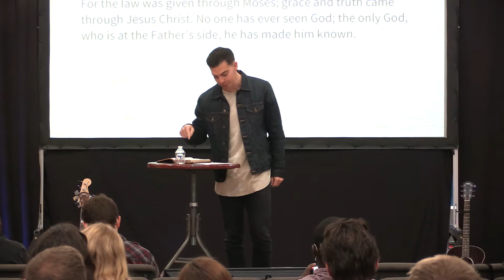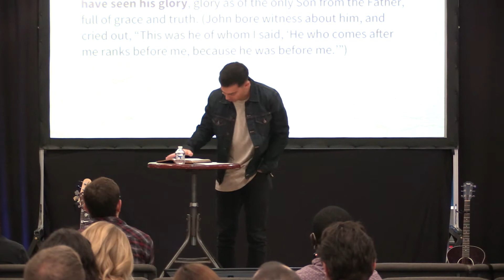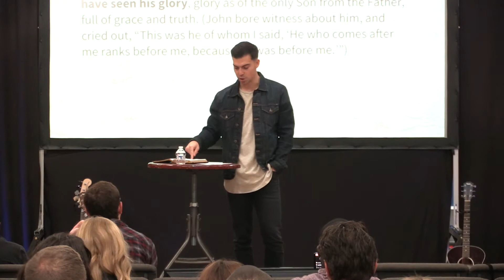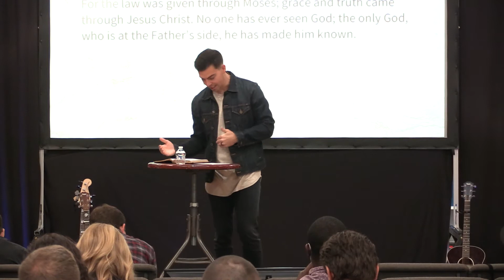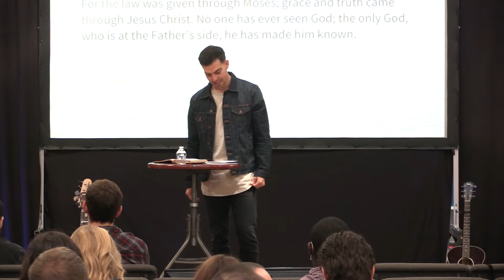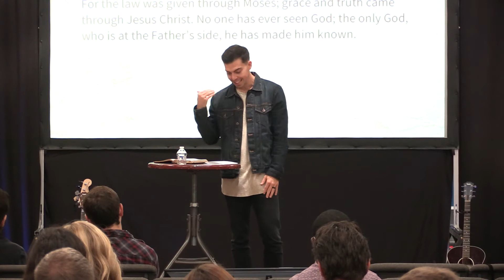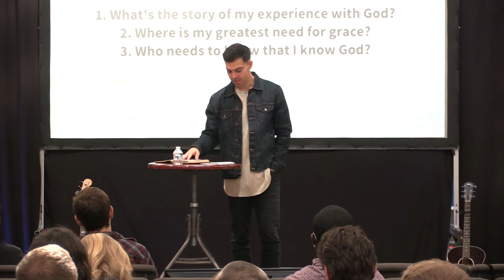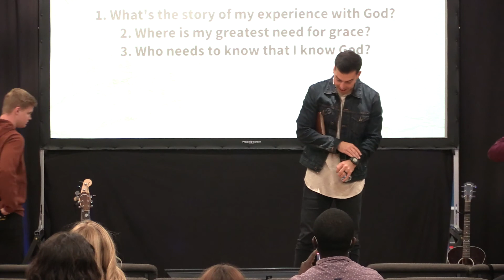Jesus, Only Jesus (Part 2) | John 1:14–18 | Nick Ely